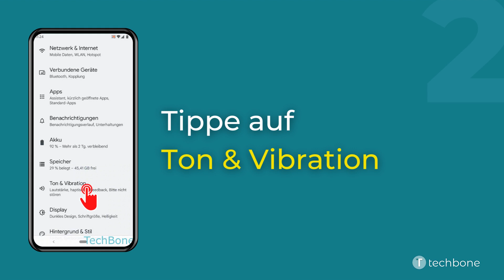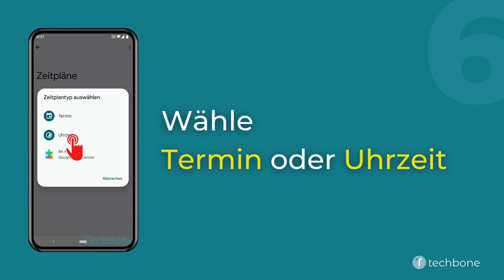Zeitplan für "Nicht stören" festlegen [Android 12]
Du möchtest wissen, wie man auf dem Android-Smartphone einen Zeitplan für die automatische Aktivierung oder Deaktivierung von "Nicht stören" festlegen kann? Diese Anleitung zeigt dir, wie es unter Android 12 geht.

0:00 Intro
0:05 Öffne die Einstellungen
0:15 Tippe auf Ton & Vibration
0:25 Tippe auf Bitte nicht stören
0:35 Tippe auf Zeitpläne
0:45 Tippe auf Weitere hinzufügen
0:55 Wähle Termin oder Uhrzeit
01:05 Gib einen Namen ein und tippe auf Hinzufügen
01:15 Lege die Tage und die Start-/Schlusszeit fest